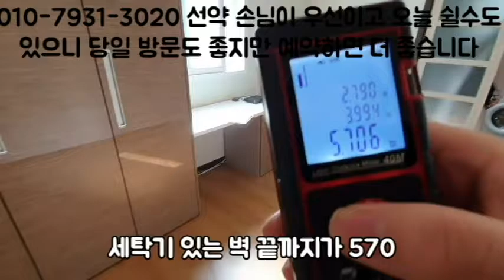신림동원룸 "찐"5평이 이정도 입니다 .근데 더 적은 금액으로 6평요??